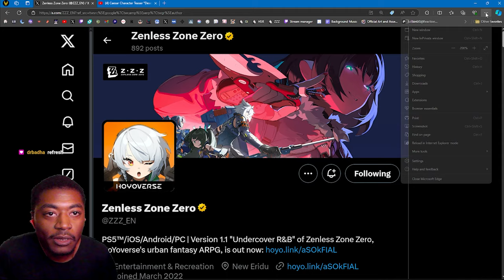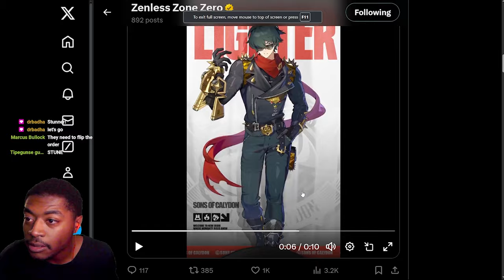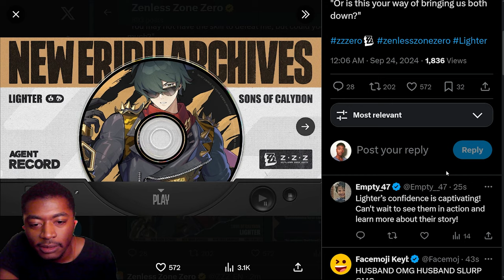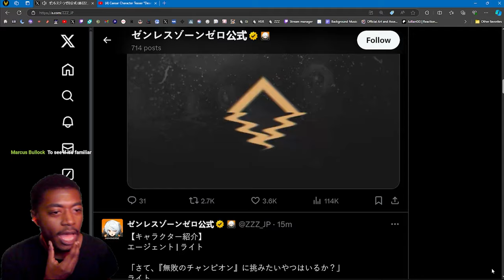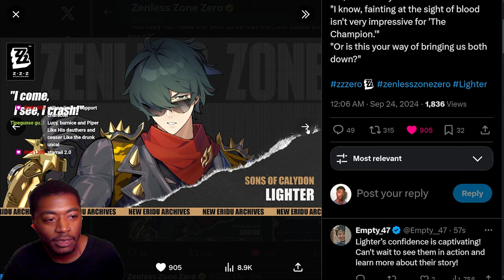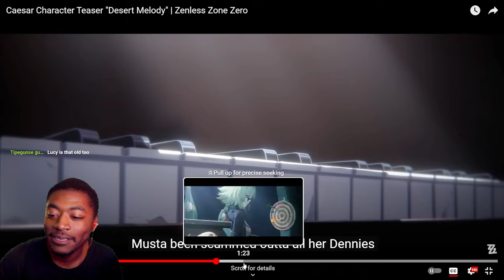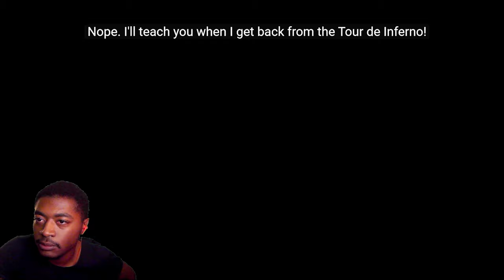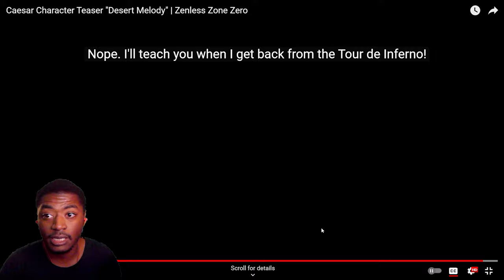LIGHTER IS A STUNNER?!! & Caesar Character Teaser "Desert Melody Reaction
LIGHTER IS SAVED!!

0:00 Intro
0:13 LIGHTER DRIP DROPS
4:25 Caesar Teaser Reaction
7:24 Thoughts on Teaser
9:09 Why Lighter is in 1.3
9:32 Only Supports for the next 2 patches
9:58 Thanks for Watching